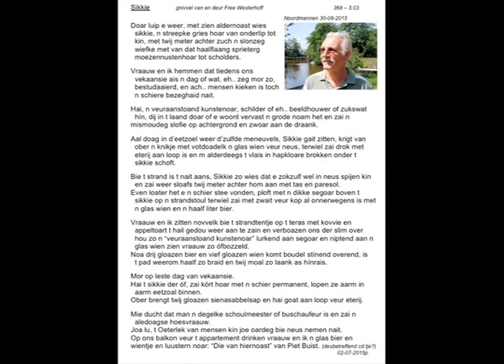Sikkie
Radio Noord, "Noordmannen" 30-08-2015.